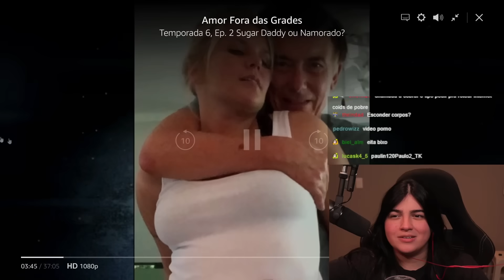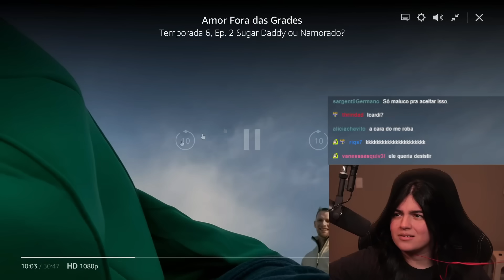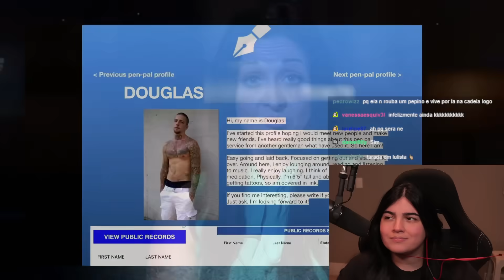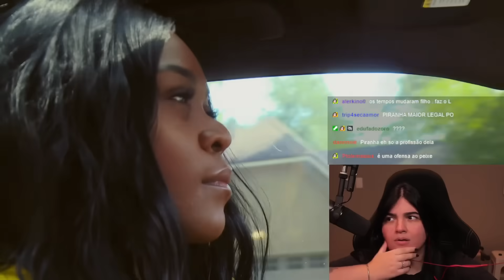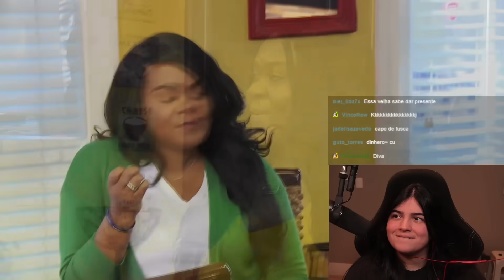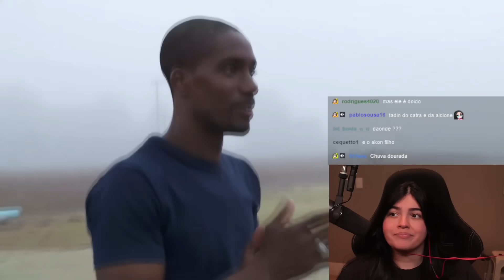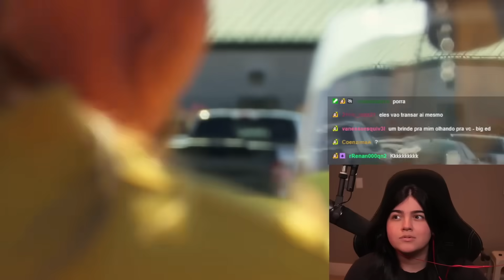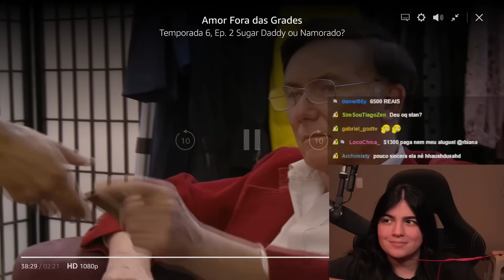ele está disposto a experimentar qualquer coisa nova 😳